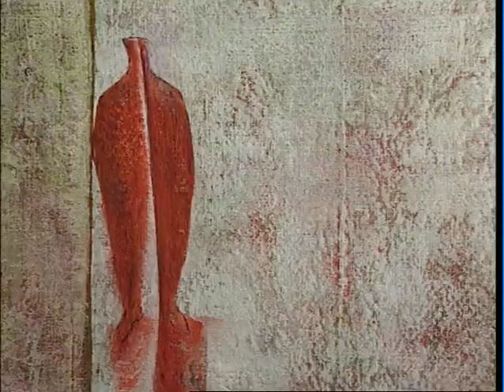Wilhelm Senoner - "Uno di noi", Fondazione Minoprio